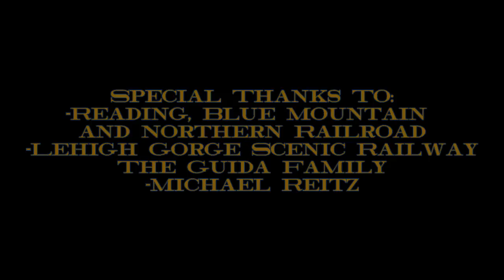HiDef: Roaring Through The Red and Yellow with R&N 425!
On October 11th and 12th, 2014, the Reading, Blue Mountain, and Northern, or RBMN for short, operated a round trip excursion from the RBMN headquarters in Port Clinton, PA, to Jim Thorpe, PA. The trip was given to moniker of "The Autumn Leaf Express", fitting for a train riding through the mountains of northeastern PA as the fall foliage hit its climax for the 2014 season. Putting in my request off from work for the 11th weeks in advance, I hoped for good weather for the day of the excursion. To my disappointment, rain kicked in the morning of the excursion. However, by late morning, the rain was tapering off, and by the end of the day, the sun was out in full force at times. So sit back and enjoy as we take a journey onto the road of Anthracite, and embark on our chase of R&N 4-6-2 #425. The Pacific type steam locomotive was sporting a Nathan 5 Chime Whistle on this day, and was putting on  quite an impressive show as it barked up the grades of the RBMN trackage. Enjoy!